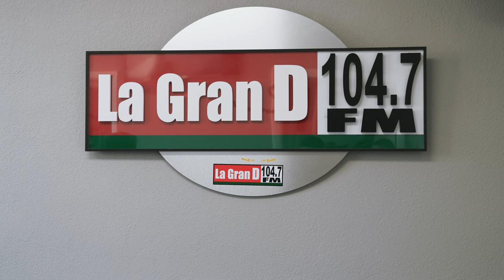Sal Y Limon - (Cover) Luis Ángel Robelo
Luis Ángel Robelo
Sal Y Limon
(Cover)
Radio